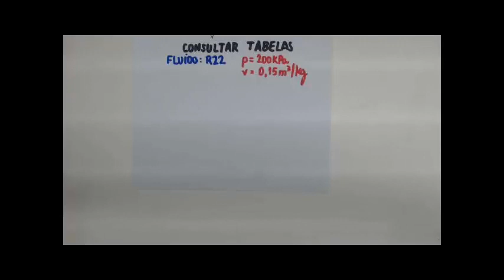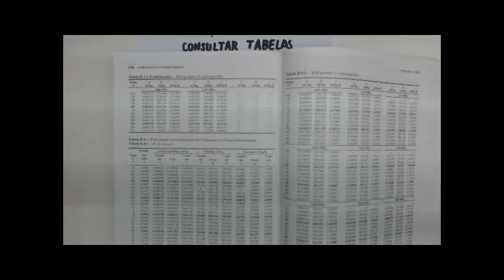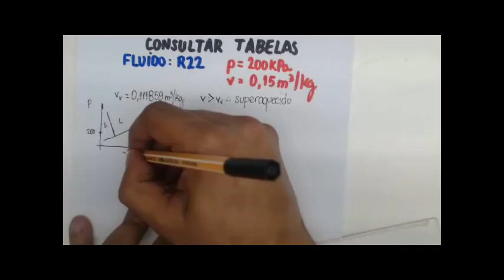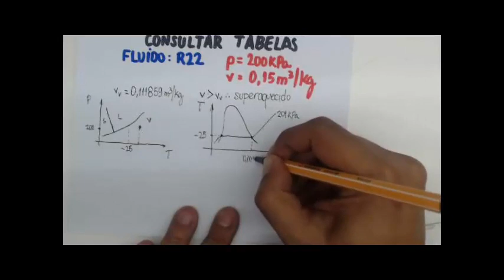Termodinâmica - Como consultar tabelas as termodinamicas episódio 4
Você, professor quer inovar na sua sala de aula? Acesse

Neste vídeo é apresentada uma forma para a consulta às tabelas termodinâmicas na solução de exercícios das disciplinas de Termodinâmica, Máquinas Térmicas e Sistemas Térmicos. Determinar entalpia, entropia, volume especifico, temperatura de saturação, pressão de saturação, turbinas, caldeiras a vapor, bombas, trocadores de calor, difusores, bocais, válvulas isoentalpicas.